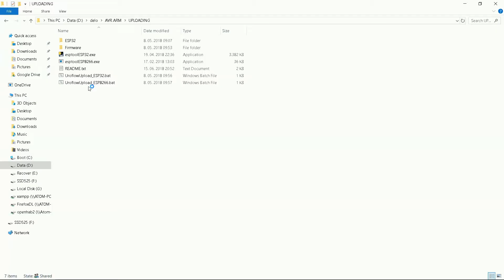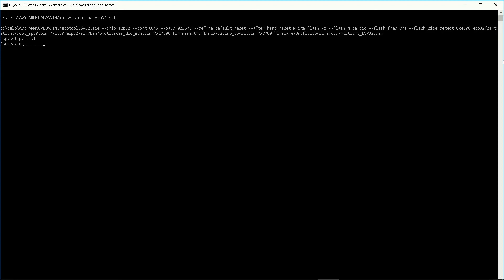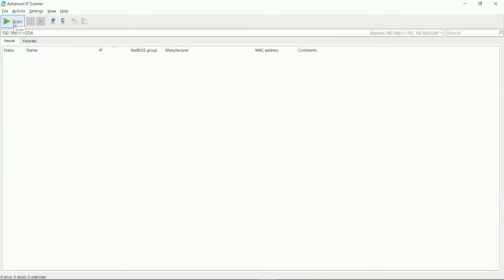🔴 UROFLOWMETRY MACHINE (How to upload/flash w/ Arduino firmware & files ESP8266/ESP32) 👨‍⚕️💊 PART 3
DIY Arduino uroflowmetry device. Uses ESP8266 or ESP32. Program written in Arduino.
In this video: We will see how to upload/flash firmware to ESP32 and ESP8266 wifi module without Arduino environment. We also will see how to upload files needed for the built-in web server.
If you haven't seen previous videos:
- Part 2: How to calibrate the uroflowmetry device we have made in my previous video. I show you a basic usage
Device runs on ESP8266 or ESP32 from Espressif. Code is written in Arduino. Dedicated program with database runs on 64-bit Windows. Code is written in C++. All firmware is available on my github page (+ more details).

Free for personal use. Commercial use is negotiable. Simple to use, high precision, low cost (ca.10€).

Device runs on Espressif ESP32 or ESP8266. Works on NodeMCU. Code is written in Arduino. It is a simple Arduino project tutorial for beginners.
Uroflowmetry device for every home! Make your own measurements! Ideal for those with micturition problems. See if you need to visit an urologist.
Urologist will decide if you need further examination and/or treatment.

Uroflow, peak flow meter, urologist, TURP, cystoscopy

Made in Arduino for ESP8266 or ESP32, HX711, 1kg digital load cell weight sensor. It is a digital weight scale.

LINK to hx711 1kg load cell
LINK to ESP32 DOIT devkit

Do you like my work?
1. Hit LIKE.
4. SHARE.